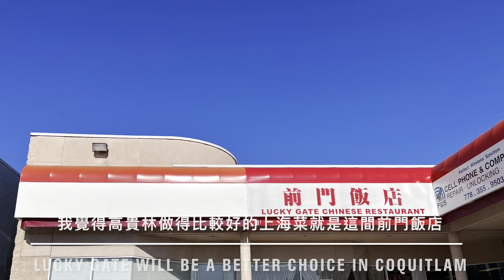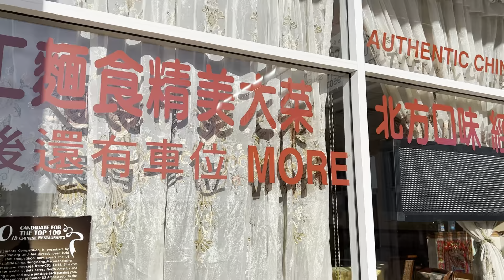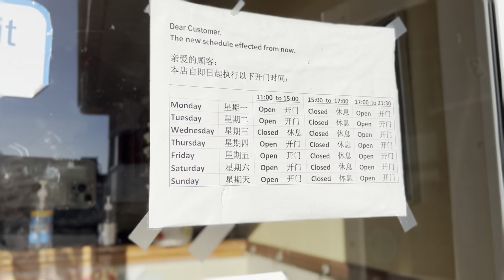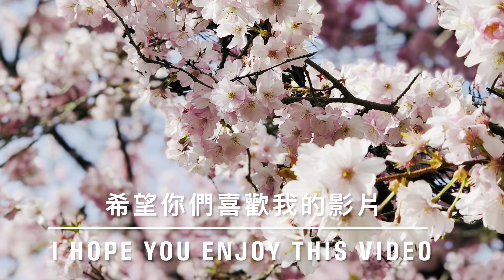【高貴林也可吃到美味北方小菜】最好吃的紅炆羊肉鍋｜地道北方菜 | 小籠包 | 餃子 | 好物推介｜燒烤爐 | 韓燒 | 前門飯店 | 豆沙鍋餅 | 羊肉泡饃 | 豆漿 | 油條 | 櫻花 | 溫哥華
前門飯店 Lucky Gate Chinese Restaurant
2-1139 Austin Ave., Coquitlam BC, Canada V3K 3P4

*P.S. The grill I bought comes with 2 heating plates. But most of the products currently selling on Amazon only come with 1 plate

Indoor Grill Electric Grill Griddle CUSIMAX Smokeless Grill, Portable Korean BBQ Grill with Turbo Smoke Extractor Technology, Non-stick Removable Plates, Dishwasher-Safe, Tempered Glass Lid,1500W